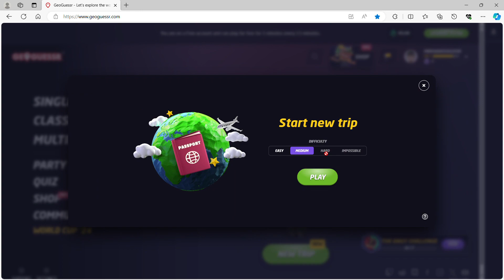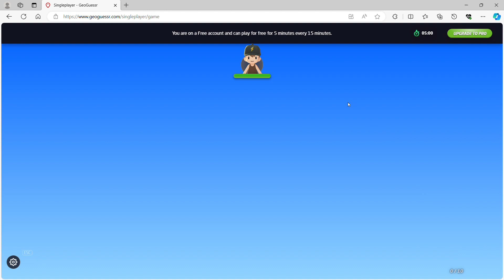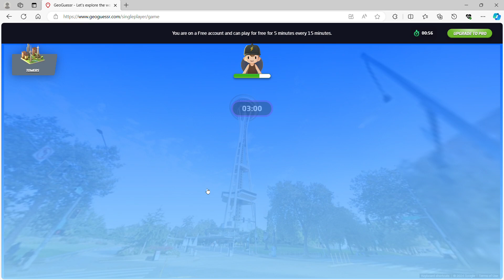GeoGuessr One again!!!